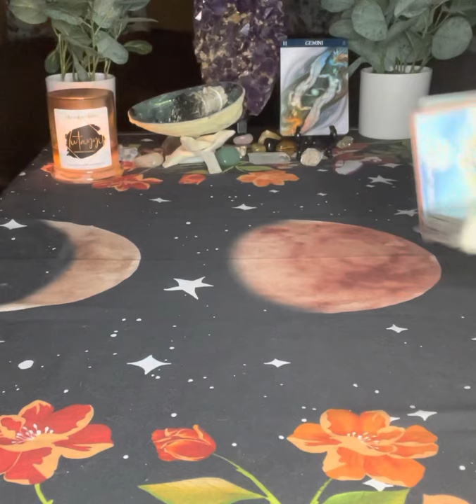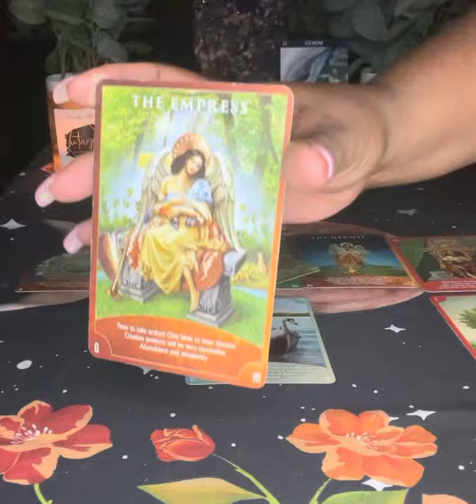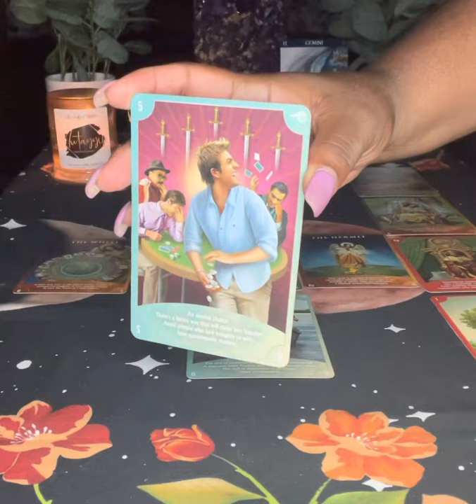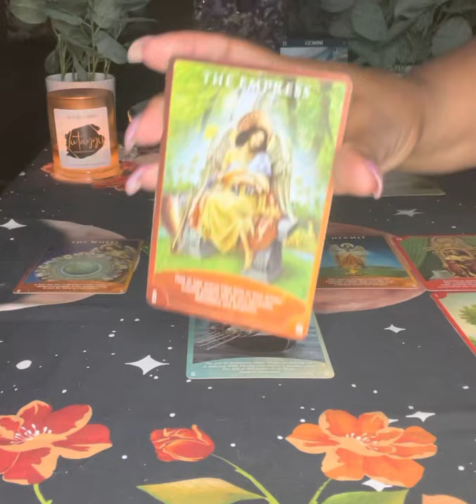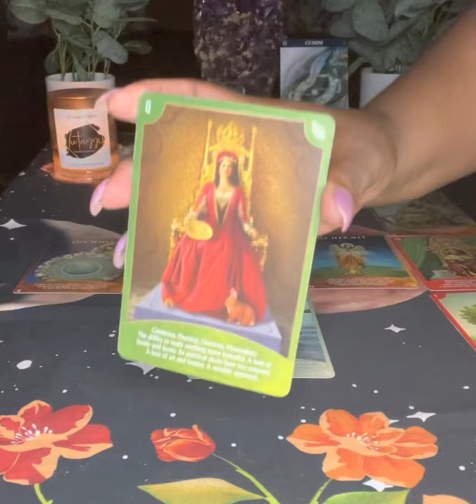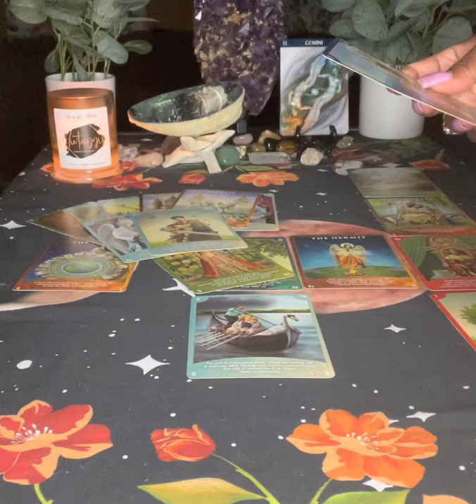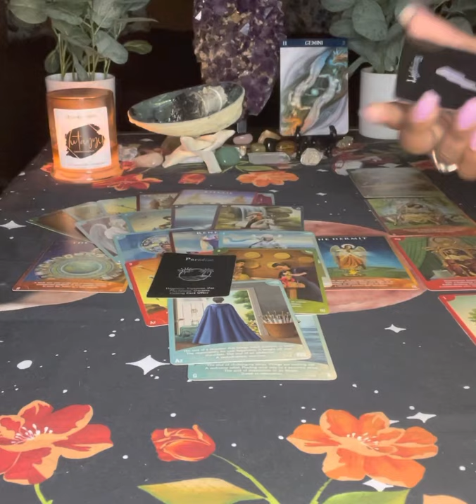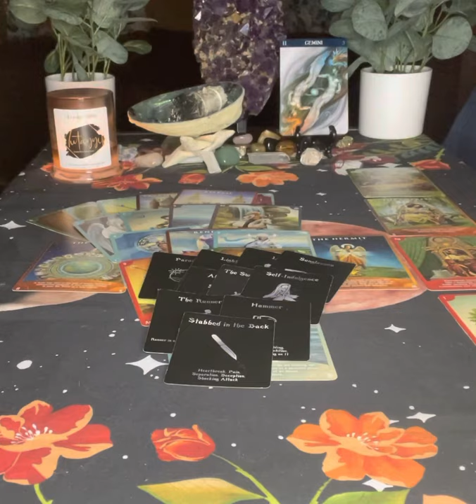Gemini ♊️ Walking Away From People, Places, & Things That Mo Longer Serve You July 2021